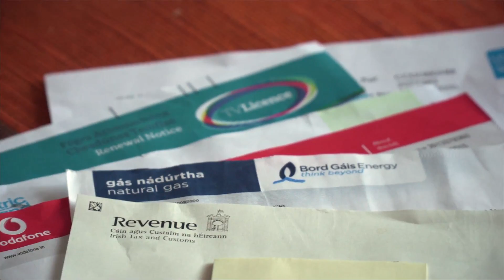Anti-Austerity Alliance- People Before Profit Party Political Broadcast 2016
AAA-PBP Party Political Broadcast for General Election 2016